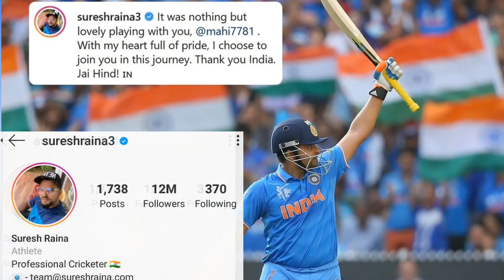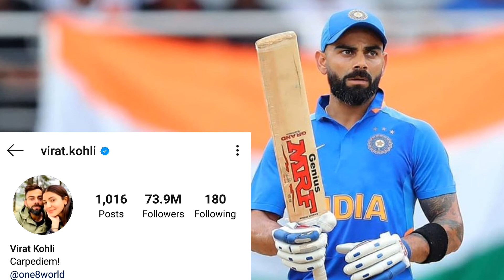Top 10 Most popular indian cricketers on instagram | central boss baskar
▶Keywords & Tags :

top 10 cricketers with more instagram followers
here all 10 cricketers around the world who have more insta followers
Top 10 Most Followed Cricketers on Instagram 2020
Top 10 most Followed Cricketers on Instagram (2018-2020)
Top 10 most followed cricketers on Instagram
Instagram is most liked on social media in India.
Top 10 most followers Indian cricketers on Instagram
Top 10 Highest Followers On Instagram In India 2020.
Top 10 Most Followed Indian Cricketers on Instagram | Being Watch
Top 10 Most Instagram Followers in the World of 2019 | Most Insta Follower | Top1
Centralbossbaskar

Here is the list of top-10 Indian cricketers who have the most followers on Instagram. Watch and find out which Indian cricketer has the most followers on Instagram and ruled out the list of top-10 most followed Indian cricketers on Instagram.

Top-10 list of Indian Cricketers with most followers on Instagram:

10. Jasprit Bumrah
9. Virender Sehwag
8. KL Rahul
8. Shikhar Dhawan
7. Yuvraj Singh
6. Suresh Raina
5. Hardik Pandya
4. Rohit Sharma
3. Sachin Tendulkar
2. MS Dhoni
1. Virat Kohli

This is an infographic showing how the followers for cricketers in Instagram  has changed throughout the years.
In this video you can watch the top most Instagram followers cricketers Since 2014
This visualization shows the top 10 most followed Cricket player on Twitter, and their ranking between the years 2009 and 2020. Ranking Data is taken from various Source.
Virat Kohali Followers On Instagram
 MS Dhoni Followers On Instagram
 Sachin Tendulkar Followers On Instagram
 Rohit Sharma Followers On Instagram
 Hardik Pandya Followers On Instagram
 Suresh Raina Followers On Instagram
 Yuvaraj Singh Followers On Instagram
 Virendra Sehwag Followers On Instagram
 Harbhajan Singh Followers On Instagram
 Bhuvneshwar Kumar Followers On Instagram
 Top 10 Cricketers
 Indian Cricketers
 Most Followed Cricketers
 Most Followed Indian Cricketers
 Most Followed Cricketers On Instagram
 Most Followed Cricketers On Instagram In  2020
 Famous Indian Cricketers

PLEASE READ:
We do not own all the material we're posting on this channel. If you are a copyright owner and want your work to be removed from our channel PLEASE contact us via email  or leave us a personal message here and we will remove your material right away. PLEASE do not opt for a youtube strike.

Follow and give me support on